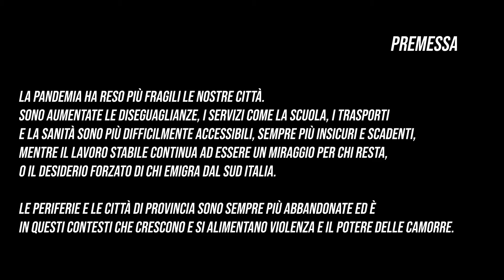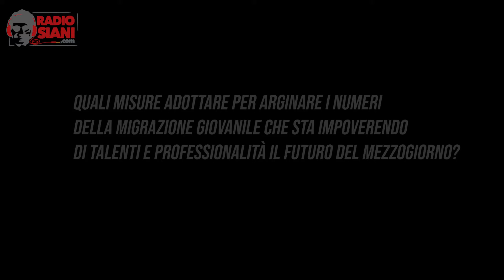Catello Maresca - Speciale Radio Siani Amministrative 2021